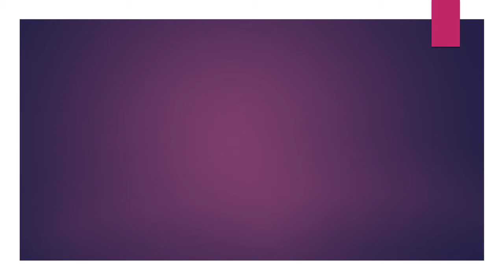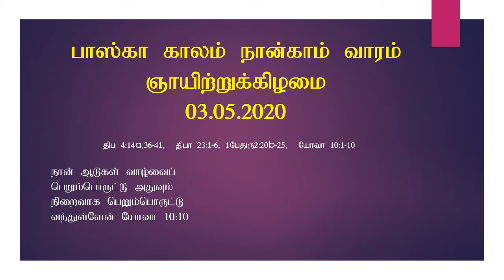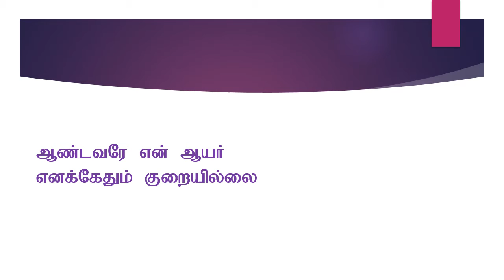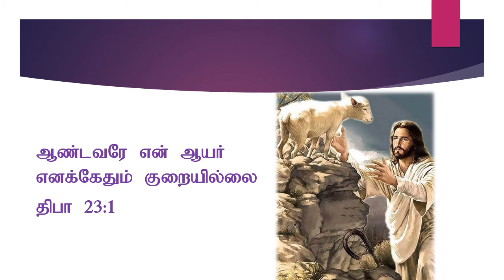Reflection on Fourth Sunday of Easter (Good Shepherd Sunday) by Rev. Fr. S. Xavier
The Lord is my shepherd, I lack nothing Ps 23:1